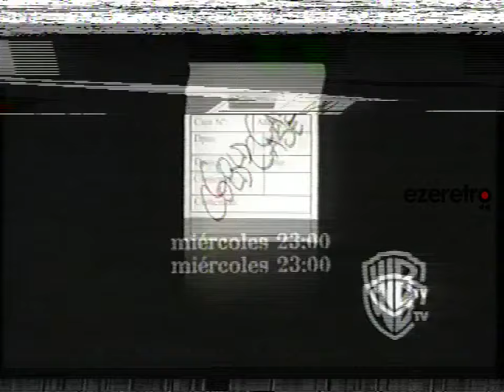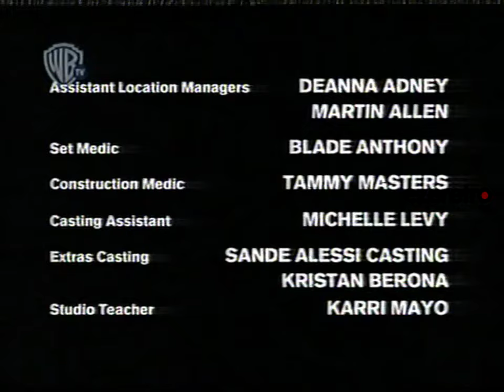Tandas Warner Channel - Mayo 2005